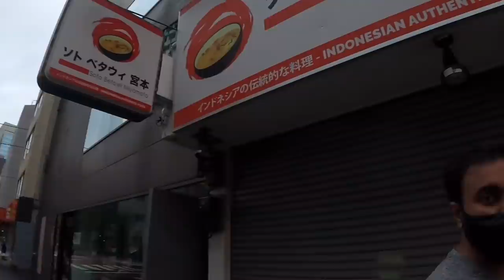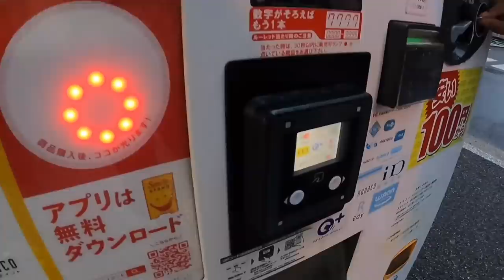PAKE BATIK BERDUA SAMA ISTRI JEPANG DIKIRA Y4KUZ4⁉️